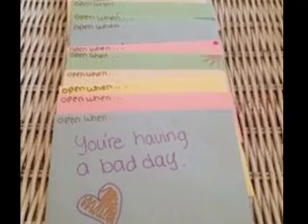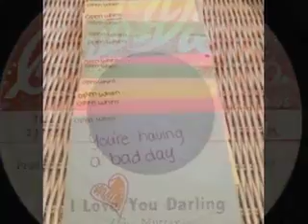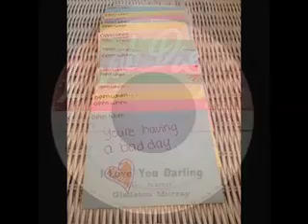Gladston Murray-I Love You Darling